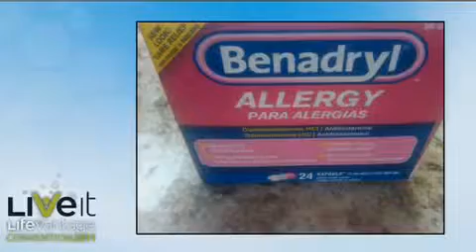History of LifeVantage - David Brown, CEO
David Brown, President of LifeVantage Network, shares a quick snapshot of LifeVantage's beginnings.